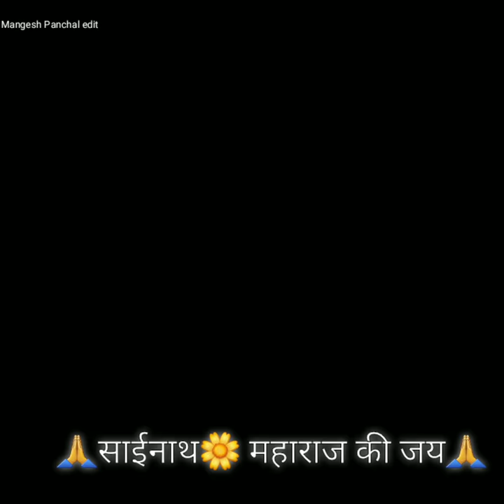saibaba status video 🙏🌼❤️📿 edit by Mangesh Panchal 👍